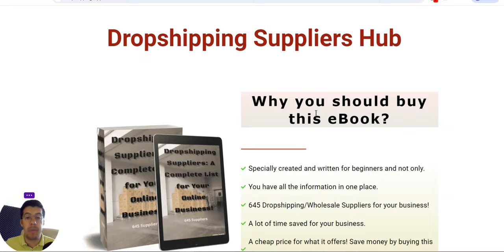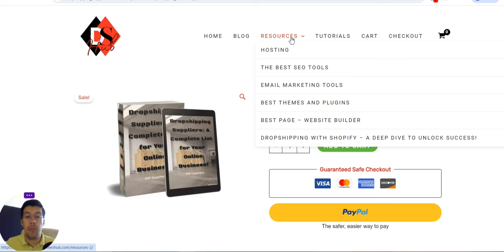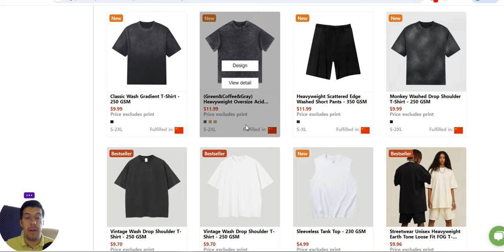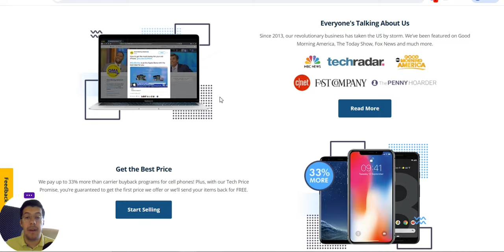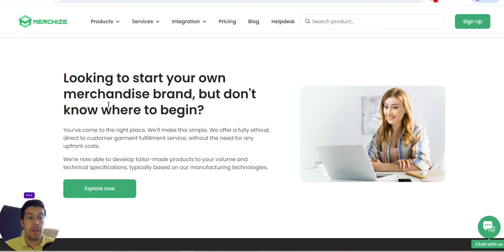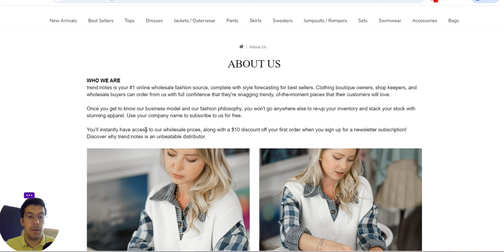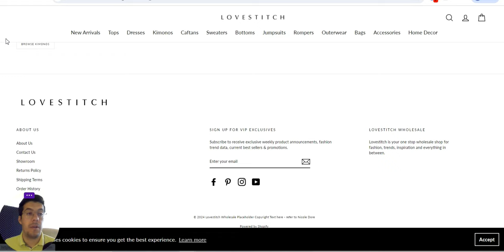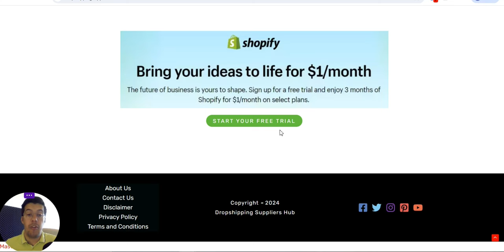Try The BEST 5 Dropshipping Suppliers For Shopify - Ep.89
❗ Email Marketing

❗ Hosting

❗ Free Hosting